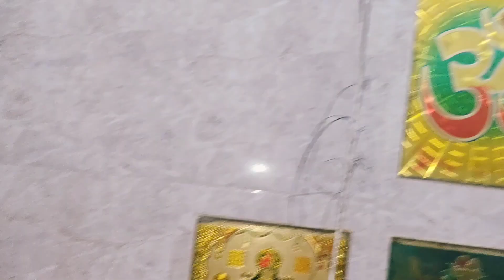नवरात्रि का पांचवा दिन ||स्कंदमाता का दिन